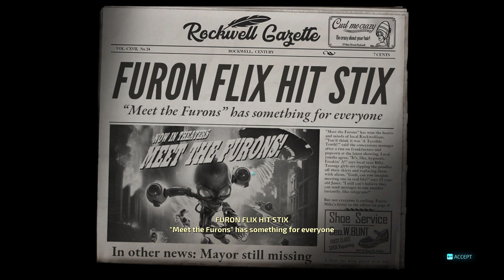Let's play Destroy All Humans #7